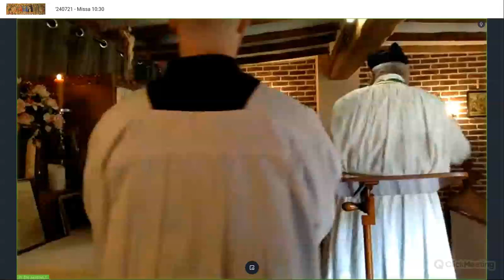'240721 - 9e Dimanche après la Pentecôte - sermon sur la grâce - usage et abus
9e Dimanche après la Pentecôte
IIe classe

Oraison
Seigneur, que les oreilles de votre miséricorde soient ouvertes aux prières de ceux qui l’implorent ; et afin que vous leur accordiez ce qu’ils désirent de vous, faites qu’ils ne vous demandent que ce qui vous est agréable.

Lecture de l'épître du Bienheureux Apôtre Paul aux Corinthiens
1 Co 10,6-13
Mes Frères, ne convoitons pas les choses mauvaises, comme eux les convoitèrent. Ne devenez pas idolâtres, comme quelques-uns d’entre eux, selon qu’il est écrit : "Le peuple s’assit pour manger et pour boire ; puis ils se levèrent pour se divertir." Ne nous livrons point à l’impudicité, comme quelques-uns d’entre eux s’y livrèrent ; et il en tomba vingt-trois mille en un seul jour. Ne tentons point le Christ, comme le tentèrent quelques-uns d’entre eux, qui périrent par les serpents. Ne murmurez point comme murmurèrent quelques-uns d’entre eux, qui périrent sous les coups de l’Exterminateur. Or toutes ces choses leur sont arrivées en figure, et elles ont été écrites pour notre instruction, à nous qui sommes arrivés à la fin des temps. Ainsi donc que celui qui croit être debout prenne garde de tomber. Aucune tentation ne vous est survenue, qui n’ait été humaine ; et Dieu, qui est fidèle, ne permettra pas que vous soyez tentés au delà de vos forces ; mais, avec la tentation, il ménagera aussi une heureuse issue en vous donnant le pouvoir de la supporter.

† Suite du saint Évangile selon saint Luc
Lc 19,41-47
En ce temps-là, Jésus s’étant approché de Jérusalem, voyant la ville, il pleura sur elle, en disant : Si tu connaissais, toi aussi, au moins en ce jour qui t’est donné, ce qui te procurerait la paix ! Mais maintenant cela est caché à tes yeux. Il viendra sur toi des jours où tes ennemis t’environneront de tranchées, où ils t’enfermeront et te serreront de toutes parts ; et ils te renverseront à terre, toi et tes enfants qui sont au milieu de toi, et ils ne laisseront pas en toi pierre sur pierre, parce que tu n’as pas connu le temps où tu as été visitée. Et étant entré dans le temple, il se mit à chasser ceux qui y vendaient et ceux qui y achetaient, leur disant : il est écrit : Ma maison est une maison de prière ; mais vous, vous en avez fait une caverne de voleurs. Et il enseignait tous les jours dans le temple.